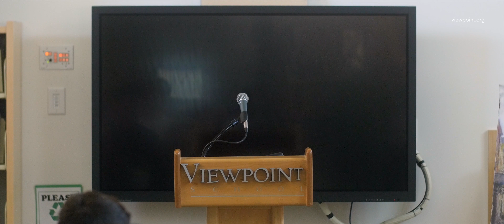Dr. Erica Miller and the David Labkovski Project: May 9, 2022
VSSA Parent Ed hosted Holocaust survivor and inspirational speaker Dr. Erica Miller and the David Labkovski Project in commemoration of Holocaust Remembrance 2022
The David Labkovski Project (DLP) presented a plaque to Viewpoint School in recognition of its dedication to Holocaust education. The DLP also presented Viewpoint Senior Marissa Borochoff with a certificate in recognition of her newly appointed role as International Student Ambassador.